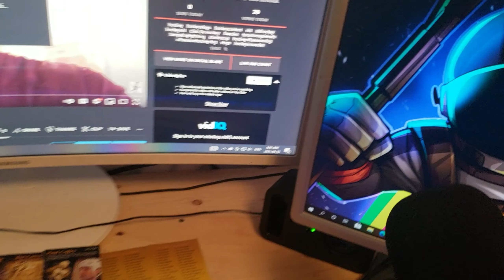JUNIOR HOCKEY VLOG - Ep 1 // I Dominated My "FIRST" Game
In Todays vlog I play my very first game. its been a year since I got on the ice and something crazy happened on the ice.

🔗 Helpful Links

💻Profile Links, And Names

🎮 Steam  JSNAP
🕐 Discord thebestgamerjosh

0:00 Morning
0:35 NHL
1:25 Starting The Day
2:05 Uploading My Video To YouTube
2:14 Online School
2:46 Getting The Shot
3:56 Shooting Pucks
5:05 Shoulder
5:18 Lunch
5:24 Game Day
5:54 Breakfast
6:19 Readiness
7:23 Pre Game Prep
8:10 Game Time!
8:34 Game Recap Time
9:16 Outro